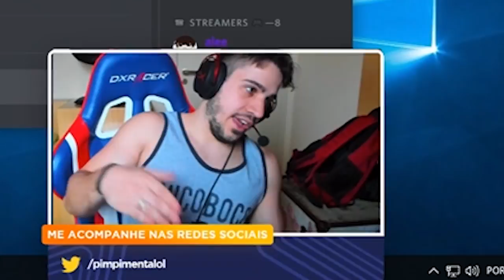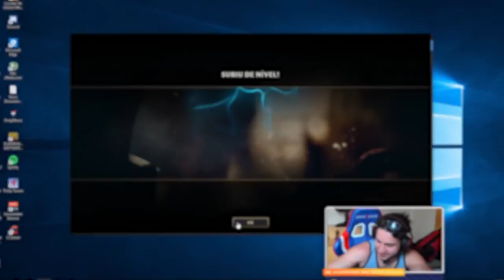DESESTABILIZANDO O INIMIGO COMO O PIMPI RAIZ!